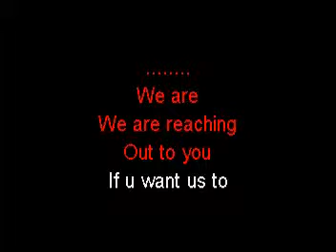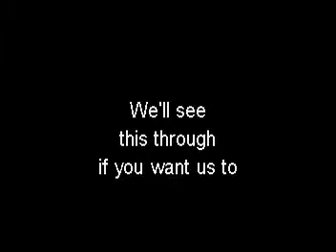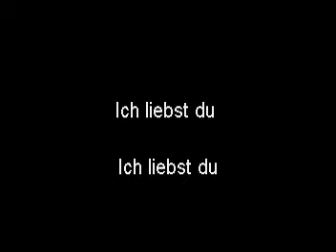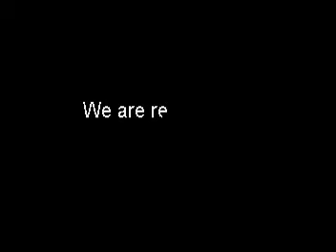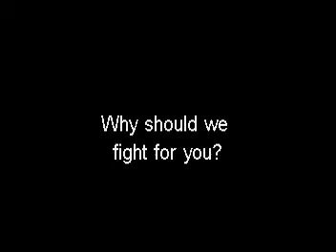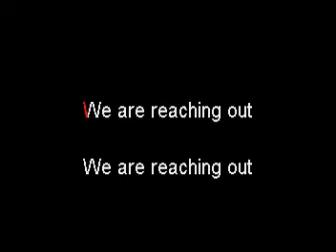Audio Terrorist - PEBKAC (Karaoke)